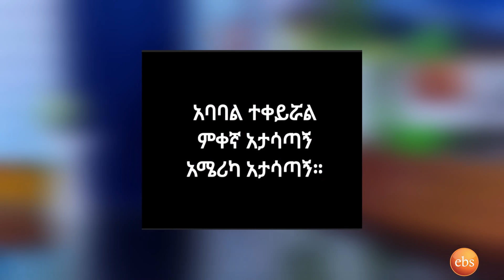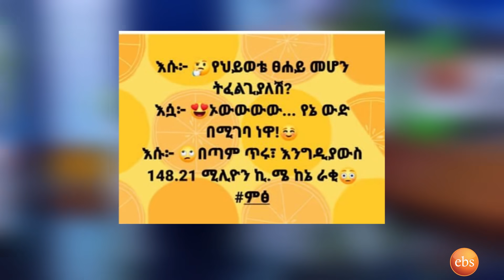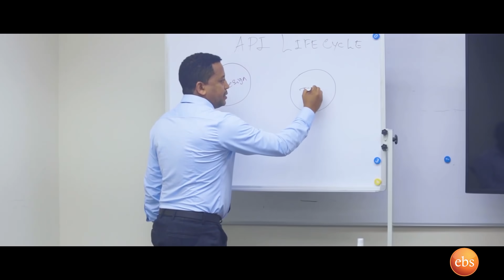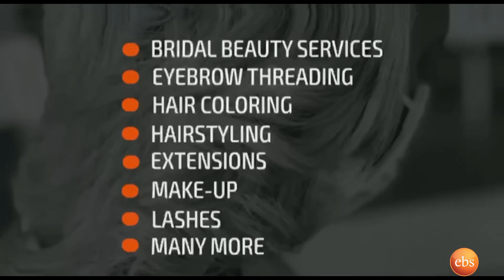የሳምንቱ … ከተመልካች የተላኩ አዝናኝ ቀልዶች true or CNN ? እና የፅድቅ መንገድ | Seifu on EBS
የሳምንቱ … ከተመልካች የተላኩ አዝናኝ ቀልዶች እና የፅድቅ መንገድ | Seifu on EBS